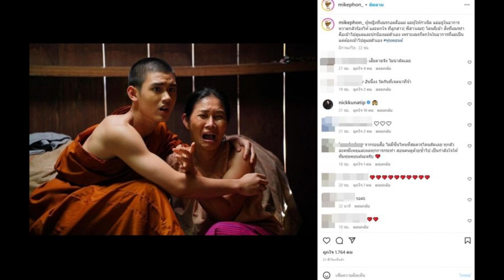ผู้กำกับ หุ่นพยนต์ เปิดภาพที่ถูกกองเซนเซอร์สั่งตัด หลายคนลั่นน่าเสียดาย!